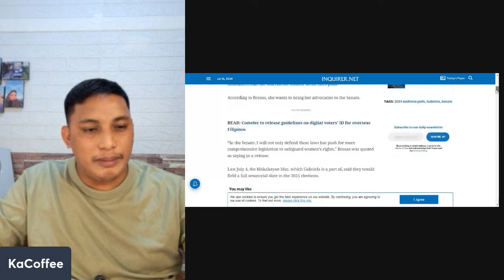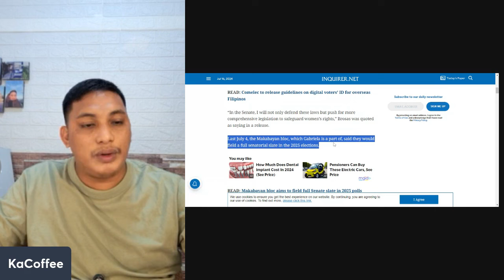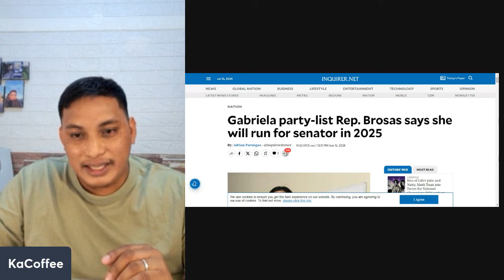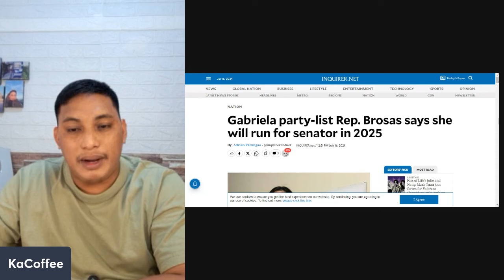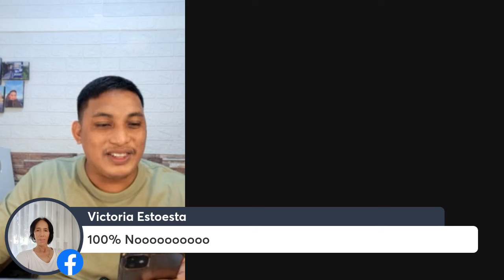ARLENE BROSAS, MALAKAS SA PAGKA-SENADOR? BOBOTO MO BA SIYA?